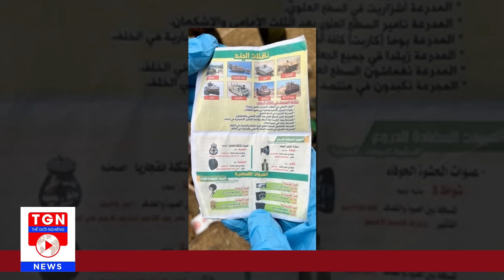Thời sự quốc tế tối 14/10 | Lính già Ukraine đầu hàng cả loạt; Avdiivka sắp toang, Kiev gọi cứu viện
THẾ GIỚI NGHIÊNG | Đại diện thường trực của Nga tại Liên hợp quốc ông Vasily Nebenzya khẳng định, Quân đội Ukraine đang gặp vấn đề nghiêm trọng trong việc bổ sung quân ngũ khi xuất hiện những người lính 60 và 70 tuổi đã đầu hàng quân đội Nga.

Những tin tức thế giới cập nhật mới nhất tối ngày 14/10/2023:
Lính 60 và 70 tuổi ra đầu hàng quân đội Nga
Ukraine đưa quân từ Bakhmut đến tiếp viện ở Avdiivka
Ukraine thừa nhận không hoàn toàn kiểm soát được Rabotino
Israel tấn công mục tiêu ở Li Băng, chiến sự Trung Đông "nóng rực"
Nghi vấn Hamas có bản đồ chi tiết về các thị trấn, căn cứ của Israel

Kênh Thế Giới Nghiêng - TGN là kênh tổng hợp  tin tức, thời sự Việt Nam và thế giới, cập nhật những tin tức và diễn biến mới nhất về tình hình quân sự, an ninh, chính trị, kinh tế và văn hóa quốc tế, đặc biệt là về tình hình Biển Đông, Mỹ - Trung Quốc, cùng các phân tích, bình luận của các chuyên gia, học giả trong nước và quốc tế.